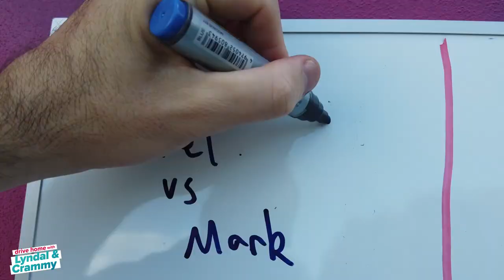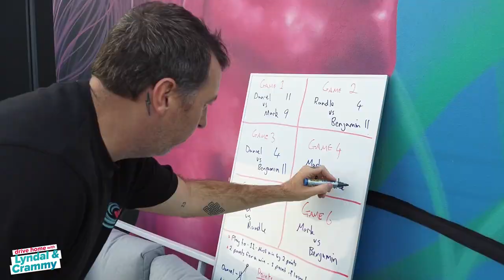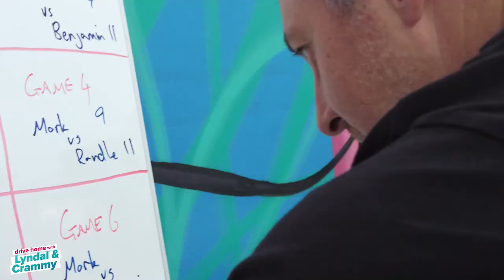Lyndal & Crammy's Ping Pong Tournament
Last week Lyndal & Crammy Hosted The Very First Friday Afternoon Ping Pong Tournament. After almost 2 years of complaining that WaveFM needs a Ping Pong table, Crammy finally gets another wish ticked off his list. 🏓 🍻 ✅